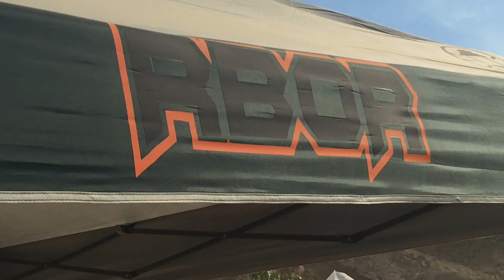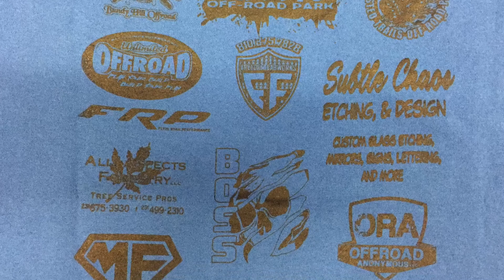RBOR race 2 highlights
RBOR (Ricky Bobby Offroad Racing) race 2 at Bundy Hill Offroad park in Jerome Michigan